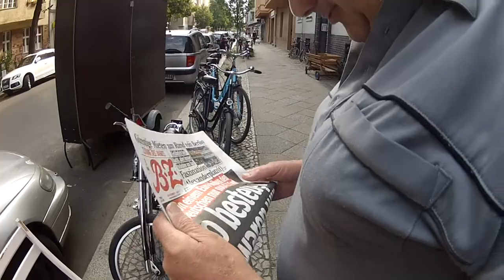Die Livestream Frage + Nuki übt weiter + Arbeit Arbeit Arbeit # 501 Tommys Vlog´s